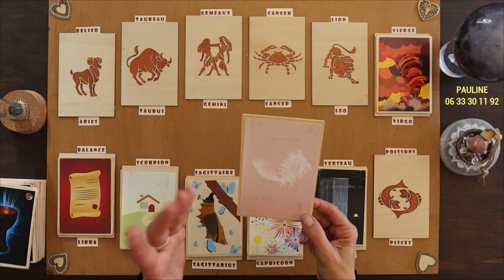WEEK-END du 12/01〰 GUIDANCE du WE🎡 Tous les SIGNES